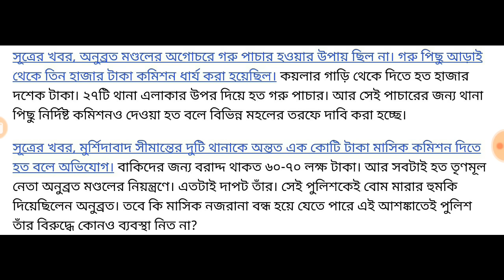অনুব্রত মণ্ডল সিবিআইকে দিলেন ভয়ঙ্কর তথ্য।। যা শুনে চমকে যাবেন